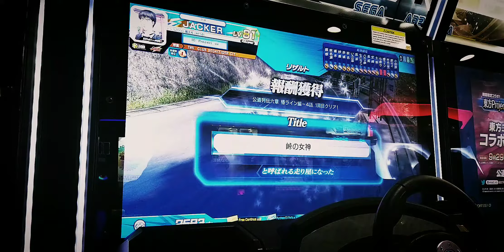頭文字D ZERO 公道列傳 第六章 椿線編 第四話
追逐對手:北条豪